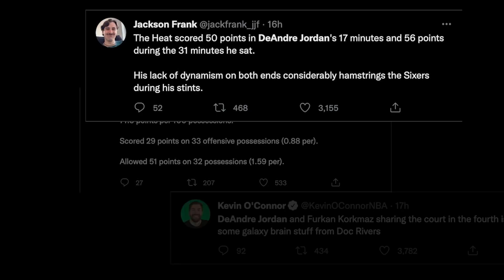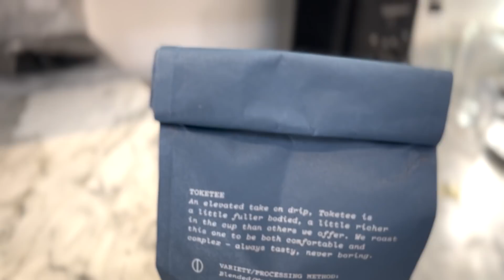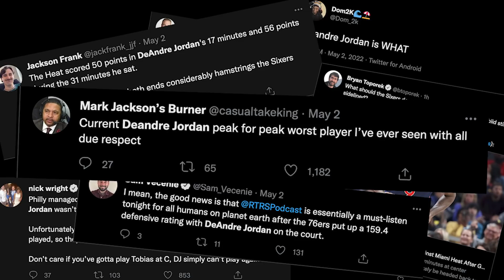NBA "Experts" & Fans: You're WRONG About DeAndre Jordan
sixers heat nbaplayoffs You must try Trade Coffee! for $30 off your first bag plus free delivery.
After Game 1, everyone developed group think to dunk all over Sixers center DeAndre Jordan, yet Coach Nick explains why every single last one of these analysts and tv personalities was flat out wrong.